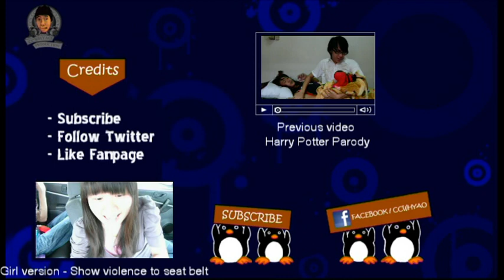Boy version - Show Love to Seatbelt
No matter how good you treat your girl ,
Your result will always be the same .

Credit
Christina Perry - A Thousand years
LMFAO - Sorry for party rocking